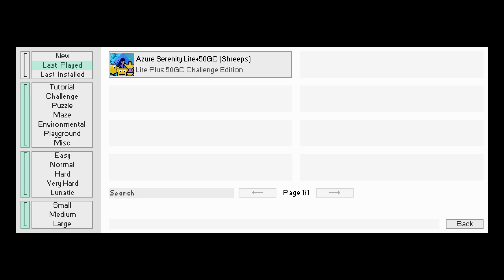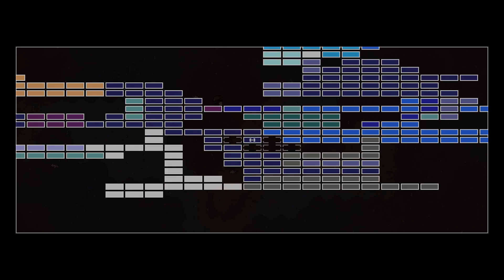Knytt Stories - Azure Serenity Lite+ 50GC Challenge Edition 100% Playthrough #7 (Normal Mode)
I did this just so that I'll have covered every mode in the full version of all of Shreeps' levels.

Not a whole lot has changed since my last playthrough, which was in a beta version. But the map is now accessible and only shows screens that can actually be reached and survived (minus one screen that would require a triple jump). And the five voidscreens were all fixed, just like in GC Mode. Aside from that, this is the same old level as usual.

This should be the last video I make of a Shreeps level for a while. I need a change of pace. The only thing left from his works that I could conceivably cover is Tranquil Dreams in Open World Mode, but I'm not sure I want to do that before the level is finished. And Tranquil Dreams isn't a level that one should play very often.